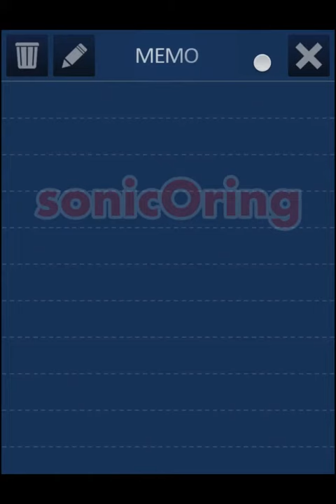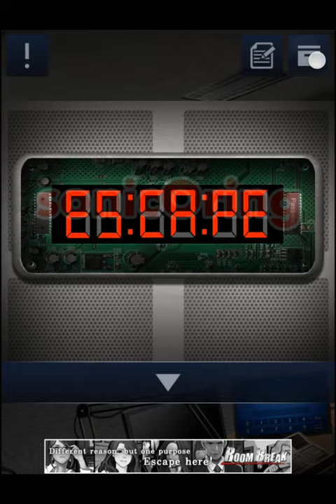Doors and Rooms 2 Chapter 2 Stage 11 Quiz Answer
Doors and Rooms 2 Chapter 2 Stage 11 Quiz Answer - special thanks to yunaear14 for the answer